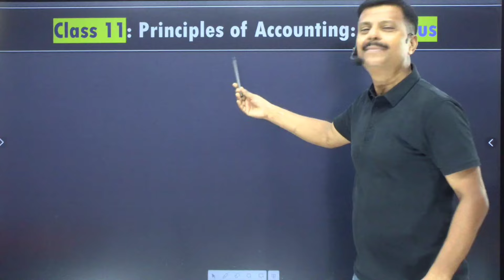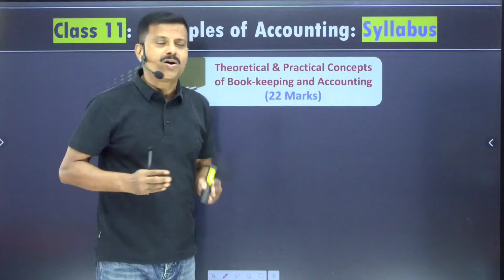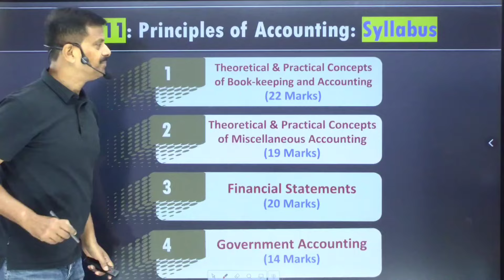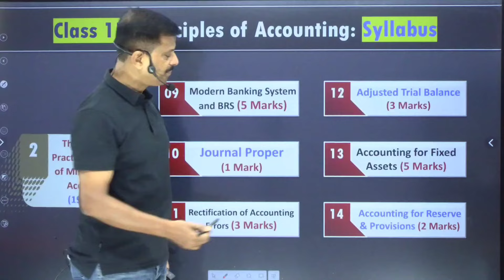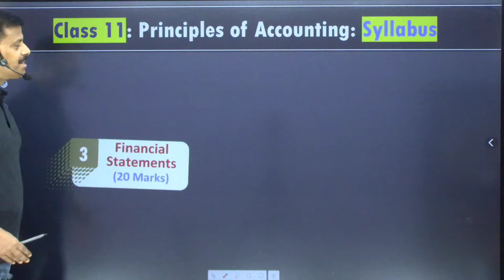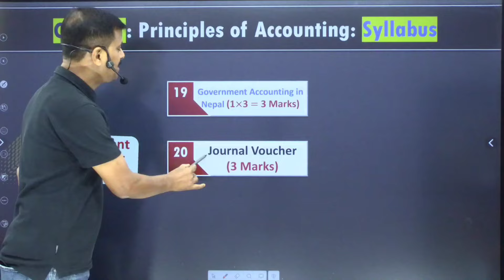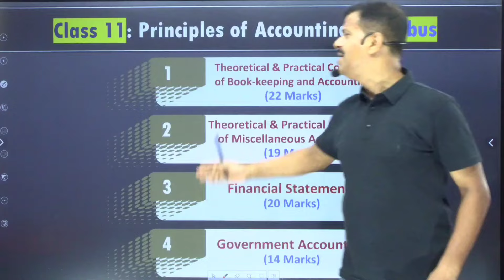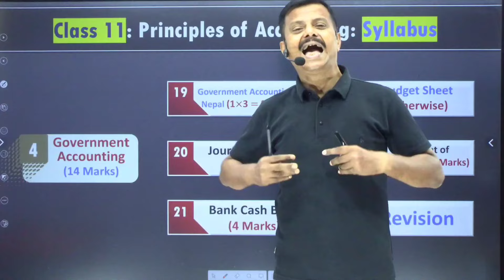Class 11 (NEB) Principles of Accounting: Complete Course II Launch of New Batch Free on YouTube